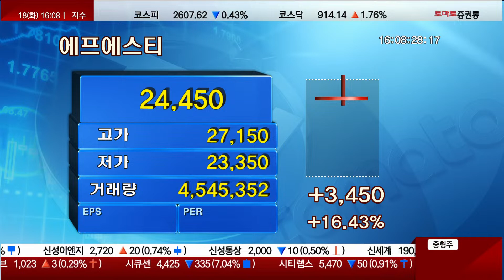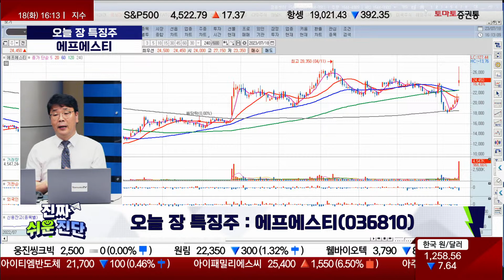이재필 전문가 오늘 장 특징주, 에프에스티 / 진짜쉬운진단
▶이재필(토마토증권통)
▶오늘장 특징주
· 에프에스티(036810)
- 펠리클, 칠러 장비 제조업체
- 반도체 미세공정 증가 수혜주
- 고객사에 펠리클 탈부착, 이물질 검사 장비 수주
- 동사의 펠리클 장비 수주 소식은 펠리클 적용에 청신호